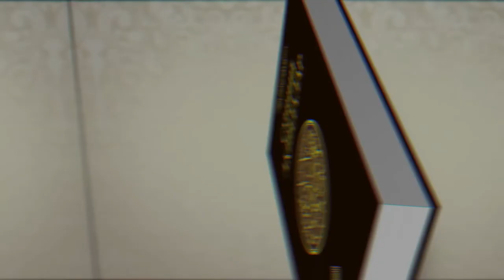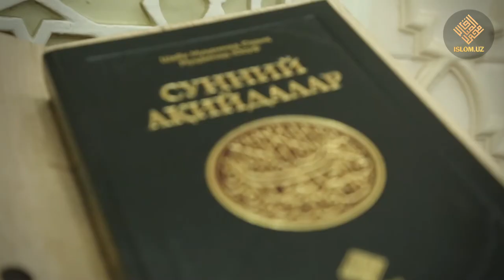Ақоид илмининг мавзуси | Исҳоқжон домла Муҳаммаджон ўғли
Шайх Муҳаммад Содиқ Муҳаммад Юсуф роҳимаҳуллоҳнинг «Сунний ақийдалар» номли асарнинг видео шарҳи